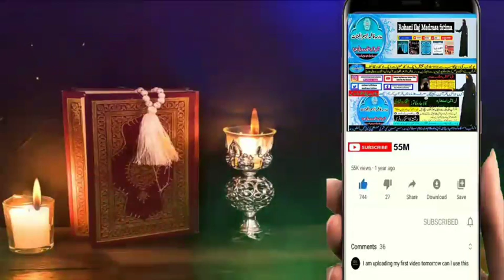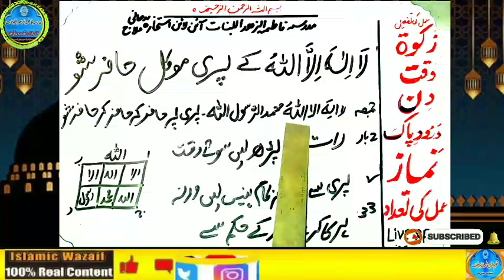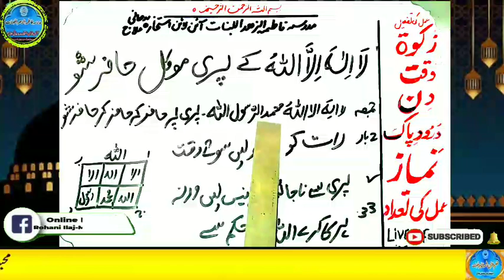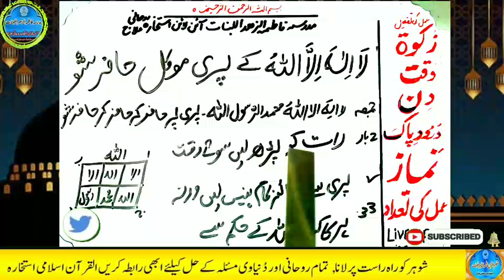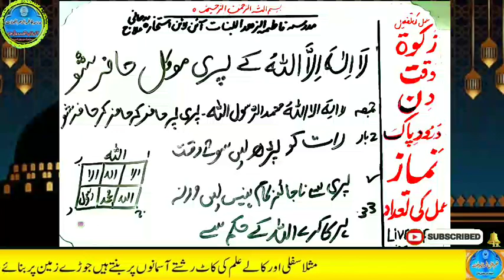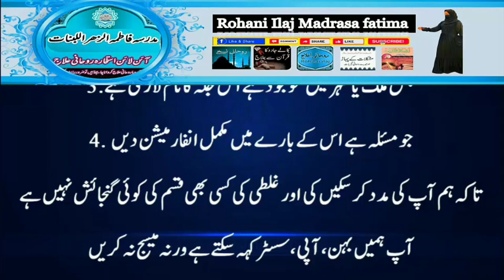Amir hone ka wazifa, daulat ka wazifa, rizq ka wazifa, wazifa for money, jab, pari, mokil ka amal